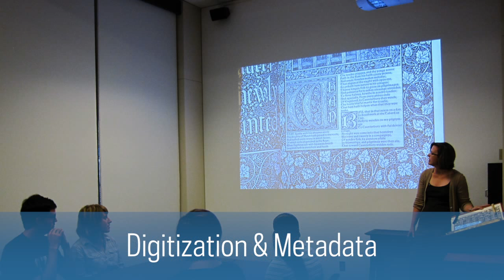Notre Dame Hesburgh Libraries Center for Digital Scholarship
The Center for Digital Scholarship (CDS) at the University of Notre Dame Hesburgh Library transforms library spaces and expands digital programs and services for the 21st century. It incorporates state-of-the-art technology, high-end software, and professional, discipline-specific consulting and support and will serve as a hub that enhances the teaching, learning and research process in every academic discipline. It will equip the next generation of scientists and scholars to create new knowledge in digital environments and make a more profound impact in the world.  The CDS is where technology transforms the pursuit of knowledge.